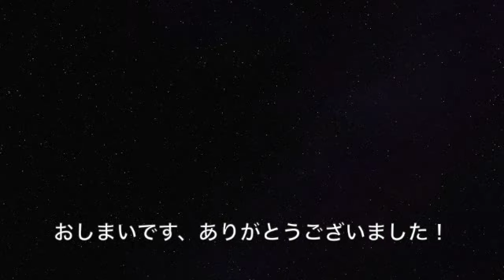みうらじゅんの「マイ遺品」その３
京都のアサヒビール大山崎山荘美術館で開催中の「マイ遺品展」を、みうらじゅんさんと「ほぼ日」の銀の鳥シジュがめぐります。